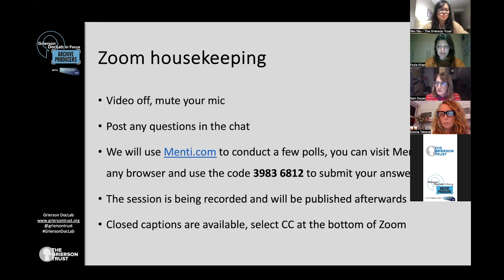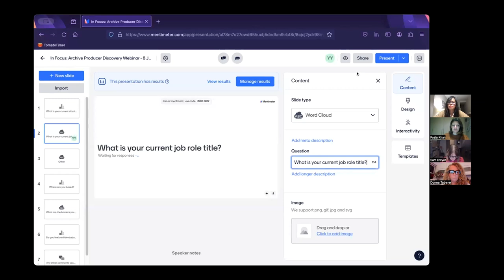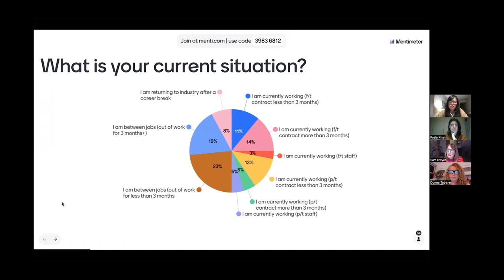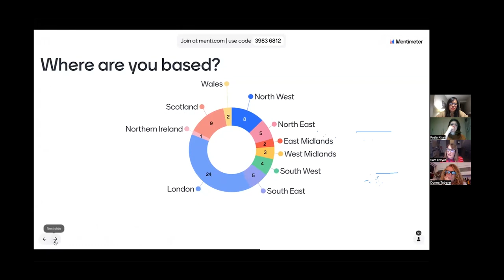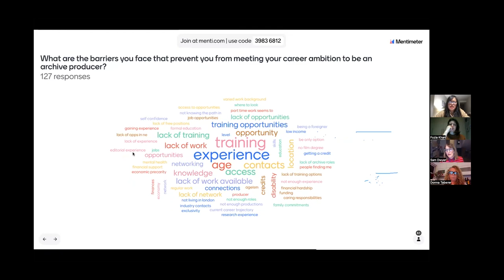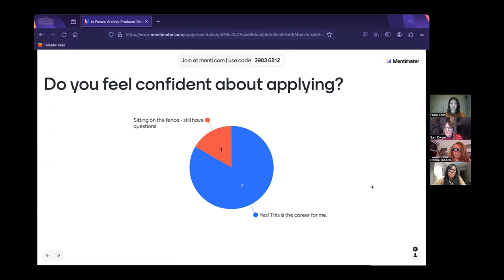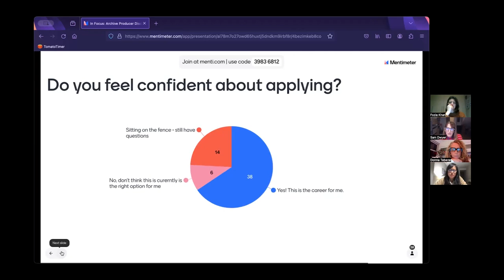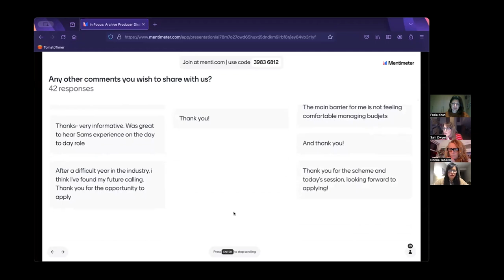Grierson DocLab In Focus Archive Producers Discovery Webinar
Find out more about our Grierson DocLab In Focus: Archive Producers training programme, run in collaboration with Prime Video Pathway.

This new training initiative aims to upskill those already working in documentary and factual TV in the UK (who have 2/3 years' experience) who have a passion for archive-based documentaries.

The programme closes for applications Friday 2 February 2024.